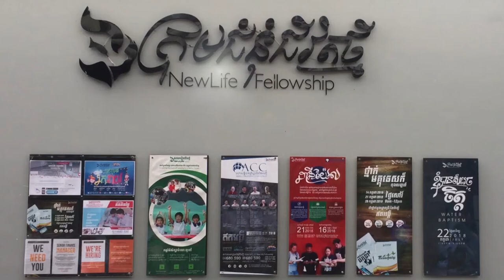IMPORTANT QUESTIONS FOR GROWTH | Ps. JASON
Sermon on Sunday, Feb 02, 2020

3 o'clock English Service